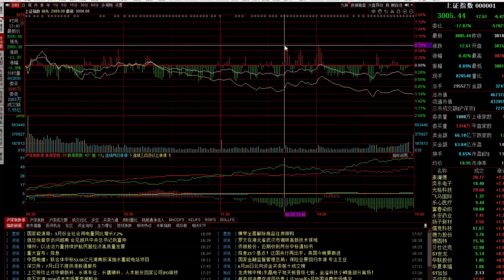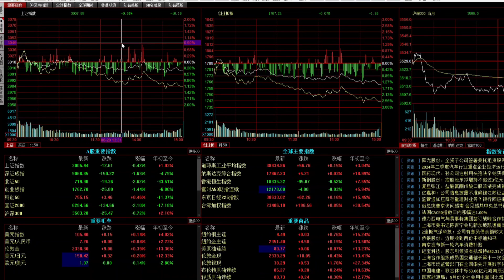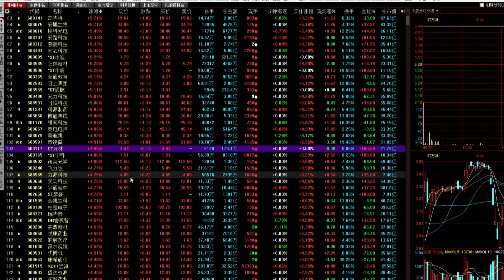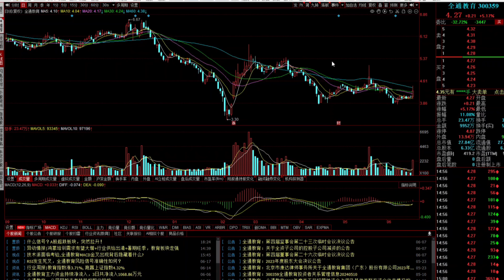A股股民年平均亏损近14万，你相信吗？钱去哪了